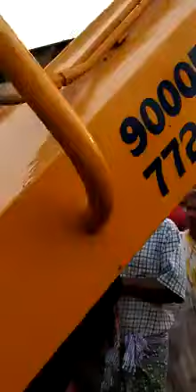a scene of horror, a very beautiful specimen